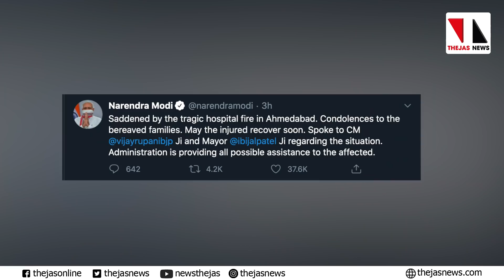ഗുജറാത്തിൽ കൊവിഡ് രോഗികൾ വെന്തുമരിച്ചു |THEJAS NEWS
ഗുജറാത്തിലെ കൊവിഡ് ആശുപത്രിയിൽ വൻ തീപ്പിടിത്തത്തം. എട്ടുരോഗികൾ മരിച്ചു. അഹമ്മദാബാദ് നവരംഗ്പുരയിലെ സ്വകാര്യ കൊവിഡ് ചികിൽസാകേന്ദ്രമായ ശ്രേയ് ആശുപത്രിയിലാണ് ഇന്ന് പുലർച്ചെ മൂന്നുമണിയോടെ തീപ്പിടിത്തമുണ്ടായത്.